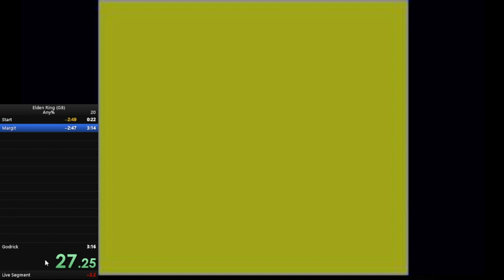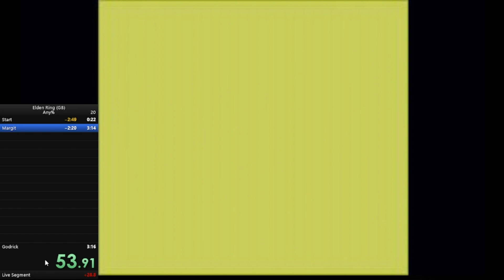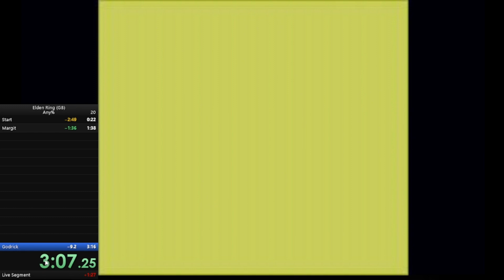Elden Ring (GB) Any% | 3:12 PB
I downloaded this onto my 3ds a little while ago and have been obsessed with it ever since. I love the idea of Elden Ring on the game boy so I decided to speed run the game. This wasn't wr but it is my personal pb. I might try and improve the run some other time but for now, I'm happy with this.
Also the run got accepted and is now on the leaderboard lets gooooo.